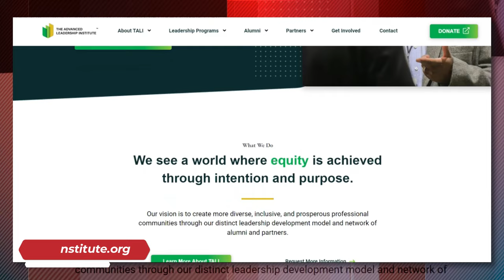Be Iconic with Calvin Stovall, Hospitality Historian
From hotel front desks to the C-suite, Calvin Stovall's story is one of perseverance and passion.

Calvin Stovall, a man who wears many hats—hospitality historian, executive coach, and author—joins us in this episode of Ted's Hospitality Minute by Ted Kelly. He shares his journey, the inspiration behind his book 'Hospitality Historiography,' and the transformative work happening at the Advanced Leadership Institute. This is a must-listen for anyone in the hospitality industry!

Get ready for a dose of inspiration and wisdom on this episode.

0:00 – Preview of Episode
0:19 – Intro of guest Calvin Stovall
2:15 – Guest’s background
9:05 – Advance Leadership Institute
12:41 – Hospitality Historian book
20:12 – Where to buy the book
22:14 – ALI and Guests’s contact information
24:36 – Sponsor: RecoverIt
25:05 – Closing